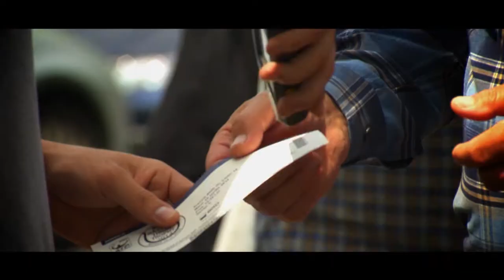Promo BRD Bucharest Open: 5-13 iulie 2014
Federatia Romana de Tenis organizeaza BRD Bucharest Open, primul turneu WTA din Romania.

Turneul, organizat in premiera in Romania, va reuni in perioada 5-13 iulie 2014, la Arenele BNR din Bucuresti, nume importante ale tenisului mondial feminin.

Cap de afis va fi Simona Halep, detinatoarea locului 3 in clasamentul WTA.

Biletele pot fi achizitionate in reteaua magazinelor Eventim.

Sponsorii competitiei: BRD Group Societe Generale, Digi Sport, Xerox, Dedeman, Dr. Oetker, Tiriac Auto, Intercontinental Bucuresti.